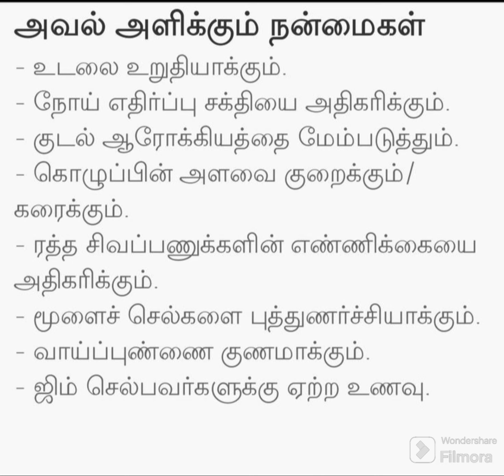benefits of avul